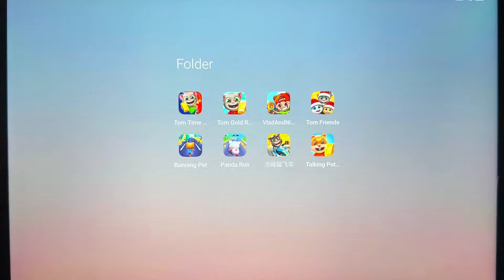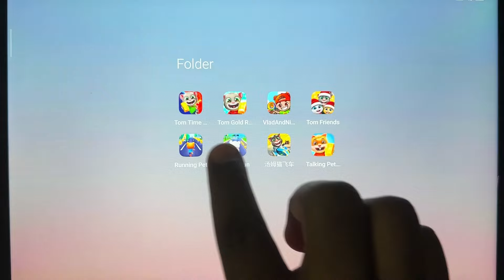Talking Tom Time Rush,Talking Tom Gold Run,Vlad And Niki Run,My Talking Tom Friends,Running Pet…..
Talking Tom Time Rush,Talking Tom Gold Run,Vlad And Niki Run,My Talking Tom Friends,Running Pet,Panda Run,Talking Tom Karting,Talking Pet Gold Run